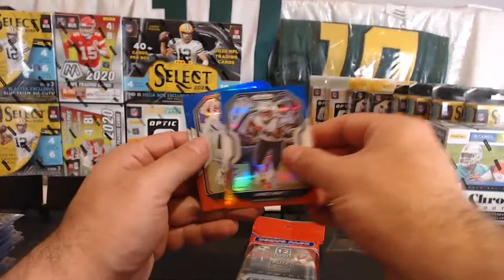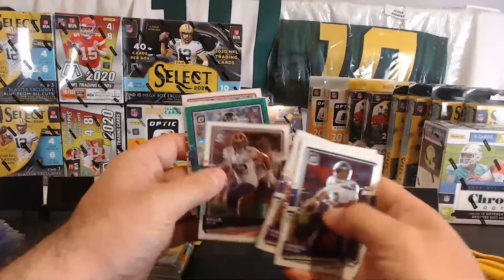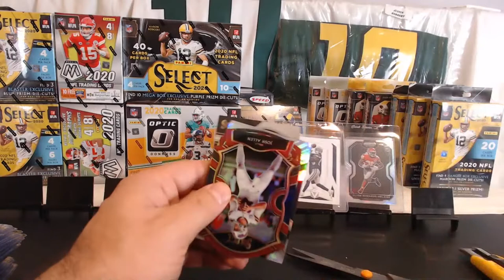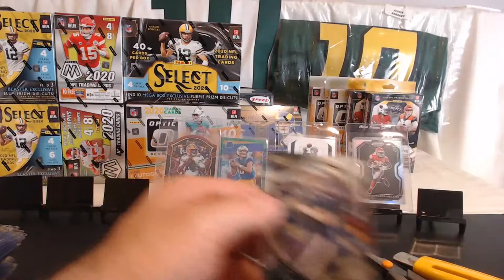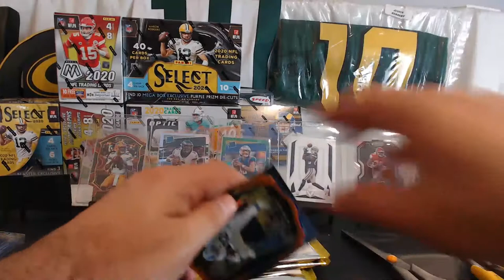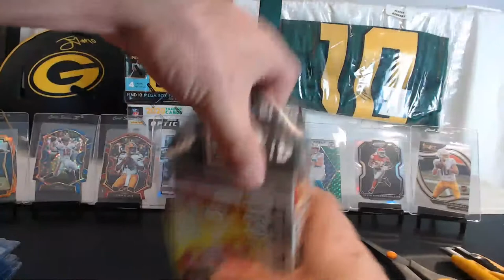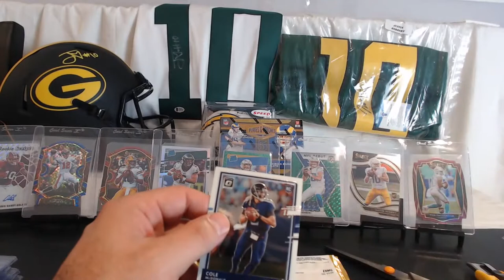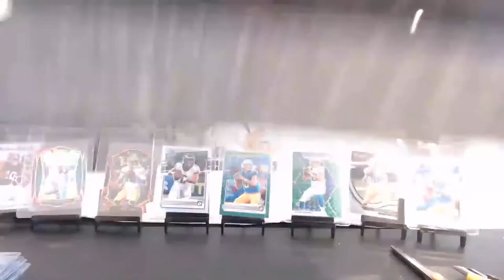Break #326- 17 Box Panini Football 2020